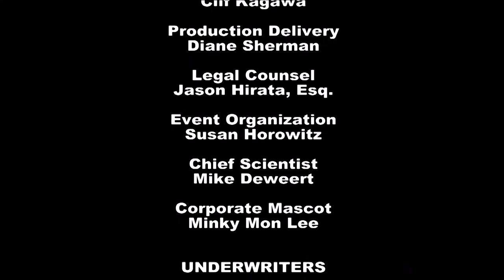Drones Take Route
Host Ted Ralston speaks with Jay Fidell (ThinkTech Hawaii) about the future use and challenges of unmanned aerial vehicles (drones).